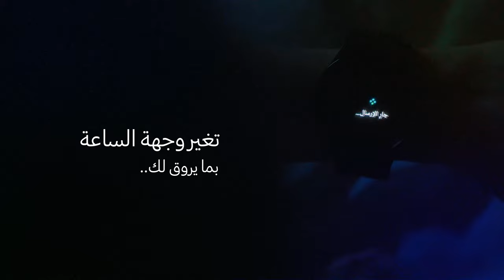Advertisement 7 - SAMSUNG PALESTINE (Galaxy S23 Ultra) - 2023/4K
Advertisement 6 - SAMSUNG PALESTINE
(Galaxy S23 Ultra) - 2023/4K
استبق أحلامك

Promotional By: Shadi O. Alsharif..
Producer: Emad Hushiyah.
Cameraman: Mahmoud Alahasah.

Director/ Promo Producer/ Professional Video Editor. (Remote)